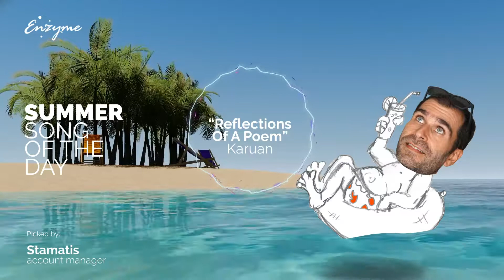Summer Song of the day 2021 - picked by Stamatis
"Reflections of a Poem" - by Karuan